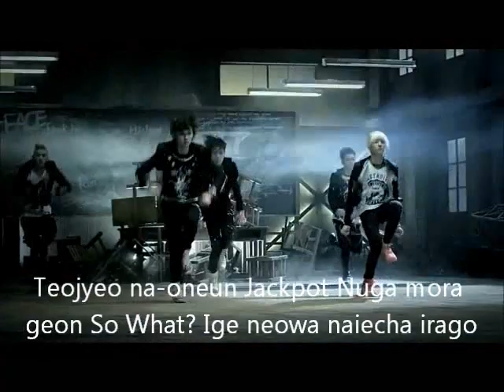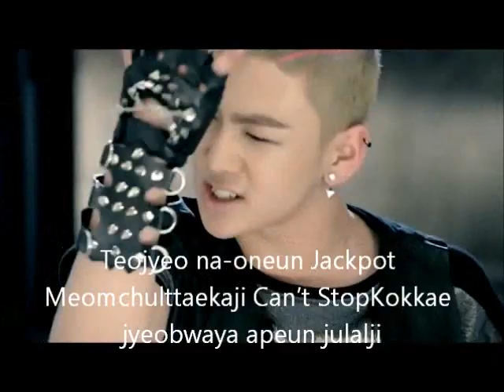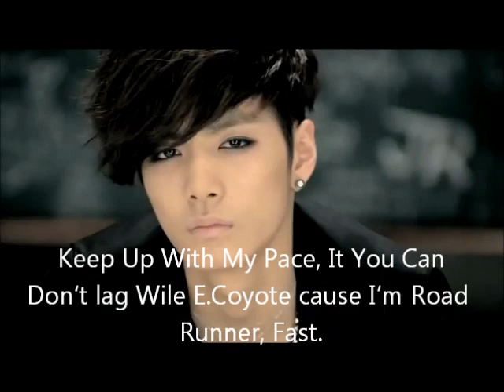NU'EST Face Lyrics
Pronunciacion del coreano al español